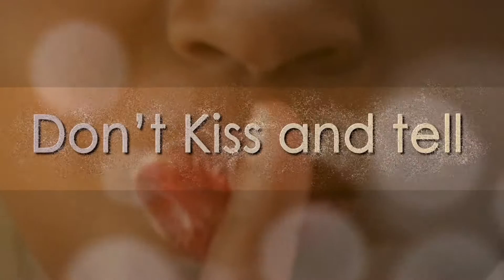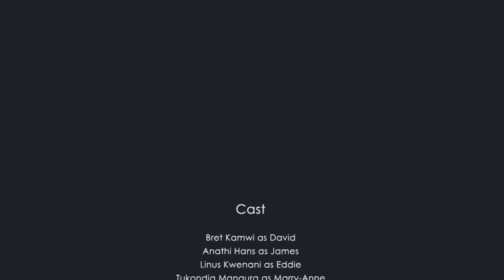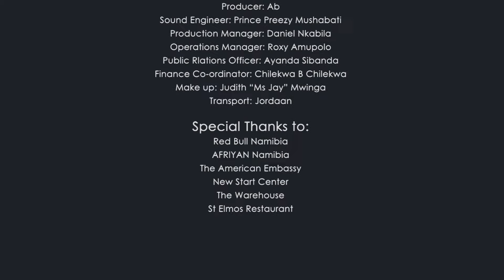DON'T KISS AND TELL NAMIBIAN SERIES EPISODE 13